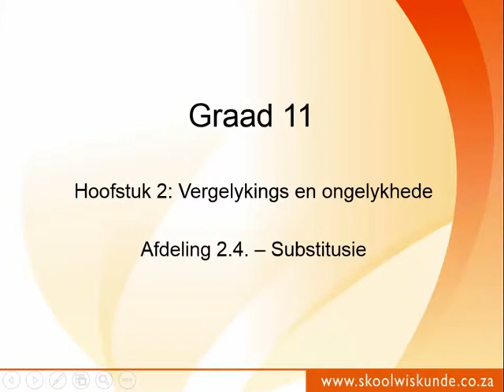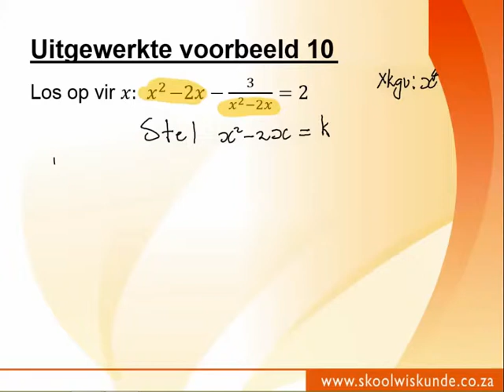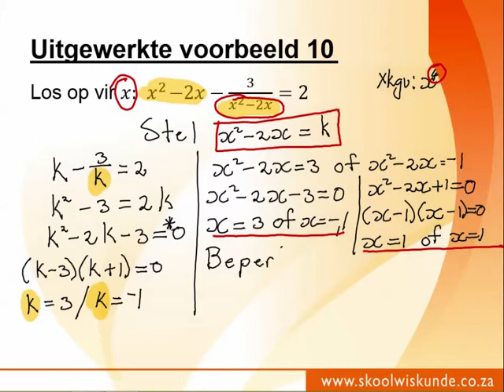Graad 11 Hoofstuk 2.4 Voorbeeld 10